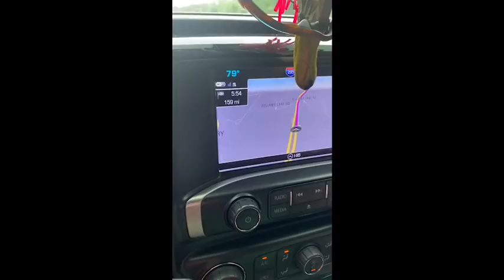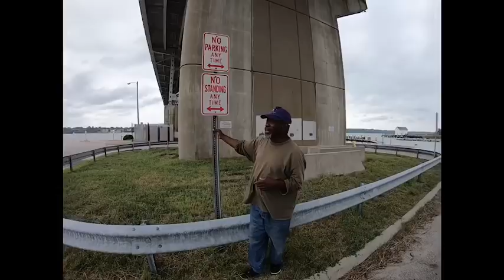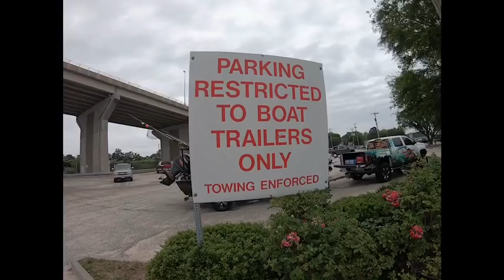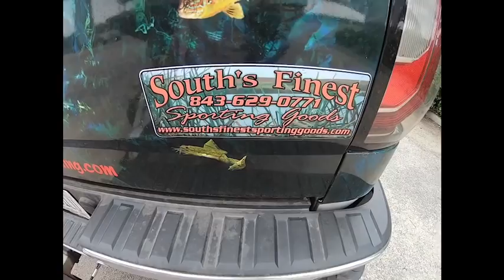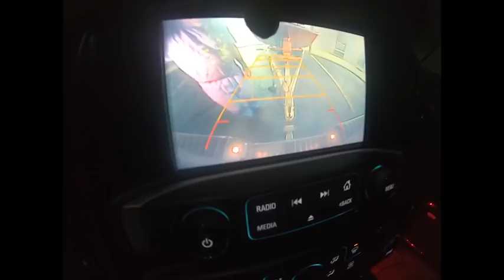Pepper an Gator taking a road trip to VA to fish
My buddy feeling better and we went fishing for a couple days. Doesn’t get any better than this. I love this ole timer. Fun times an lots of laughter in this video.